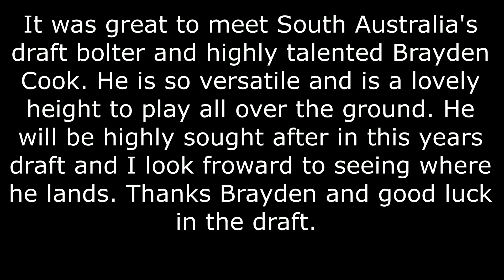Into the Fire Ep 174 Brayden Cook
It was great to meet South Aussie draft bolter and talented young footballer Brayden Cook. He is a versatile and athletic goal kicker, who brings real x-factor. Clubs will be very keen on snaring this young talent. Cant wait to see where he lands.